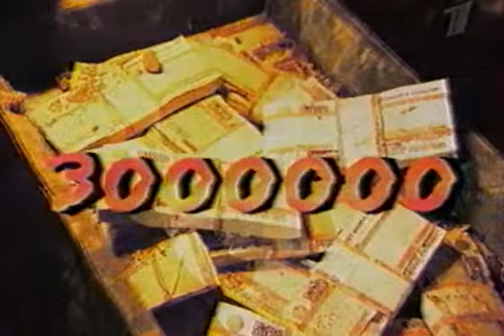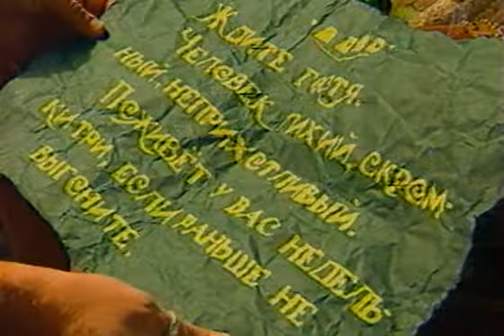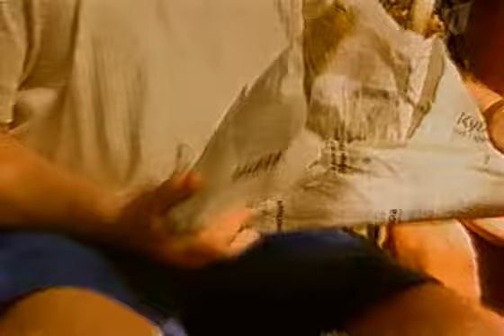Last Hero s03e06